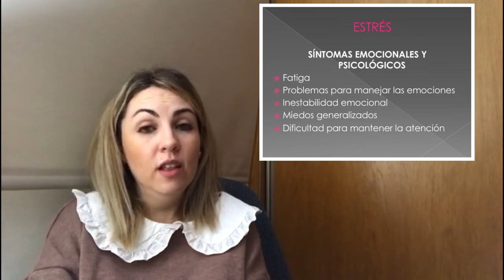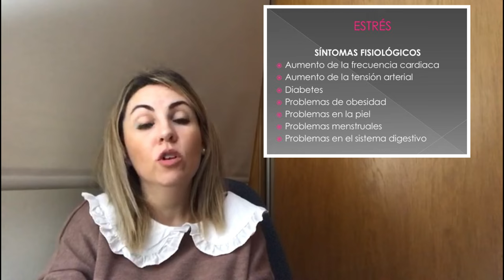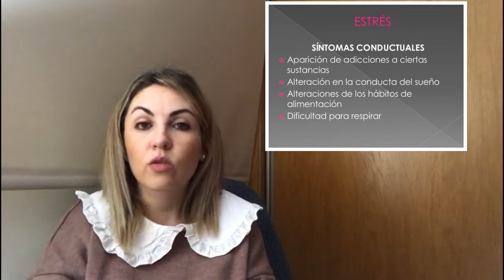Taller de Psicología: Estrés